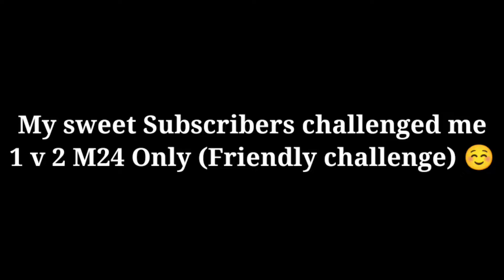39 Kills M24 Only challenge | 1 v 2 M24 Only | BGMI TDM Gameplay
Hey guys,

My device:-                  Vivo X60
editing device:-           Vivo X60